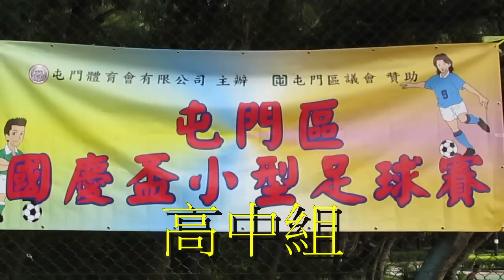譚伯羽vs沈香林2015 10 1 屯門區國慶盃高中組足球賽精華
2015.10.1.湖山仿真草塲 11:00 譚伯羽(橙白) 1 : 3 沈香林(白)